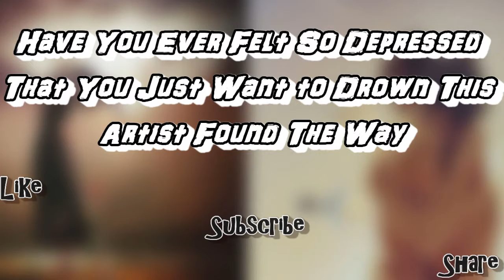Have You Ever Felt So Depressed That You Just Want to Drown This Artist Found The Way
Art is a form of release. All our pent-up frustration, sadness, loneliness, and longing - as if they have their own colors - pour onto the canvas in front of us. They are shown in so many different colors, dark and bright, contrasting, yet complimenting each other. And that's how this artist poured out his sadness and depression.
It helped him find a release; he doesn't have to store up all those emotions anymore. They became the epitome of his life and feelings. Eventually, this positive way of channeling his depression became an inspiration to many others in finding their own methods to relief themselves. Depression isn't something you fight; you cope with it. That's how these pictures are produced and help thousands of others be motivated again.
Content Covered
1)Depressed
2)Ever Felt
3)Want To Drown
4)Found The Way
5)Harsh Truth
Note =
 Music

Help Fill The Box With 100,000 Sub's!!ThankU

Some Best Videos

2)Artist Keeps Illustrating Everyday Life With His Wife, And We Finally Get To See The Couple Behind The Comics

5)Artist Keeps Illustrating Everyday Life With His Wife In Comics And We’re Not Jealous At All

6)Russian Artist Illustrates What Would Happen If Famous Characters Got Old, And Thor Is Too Cute

Let These Likes Come!!!